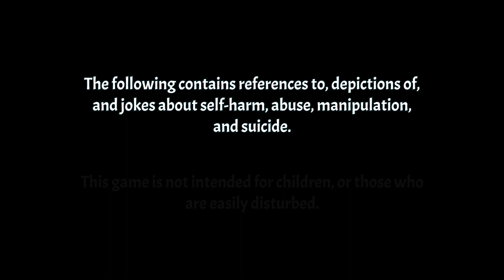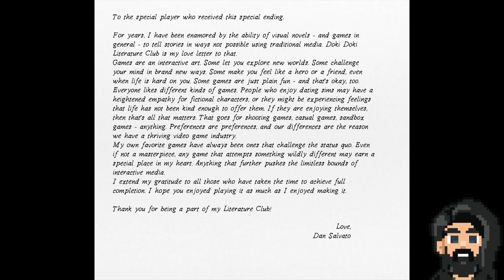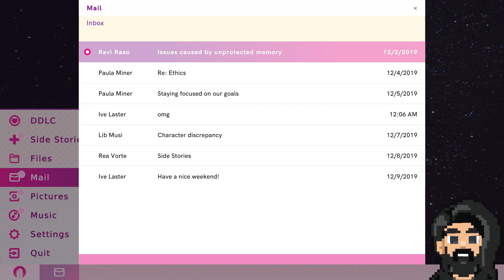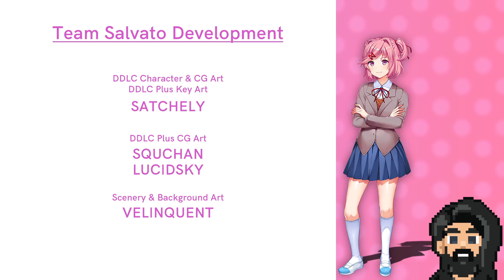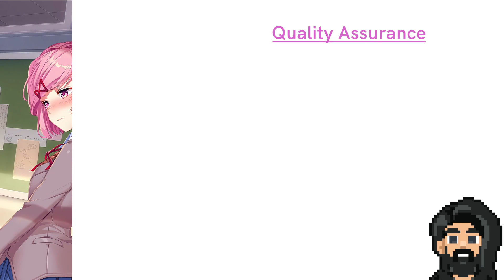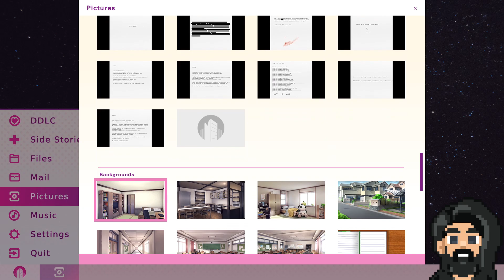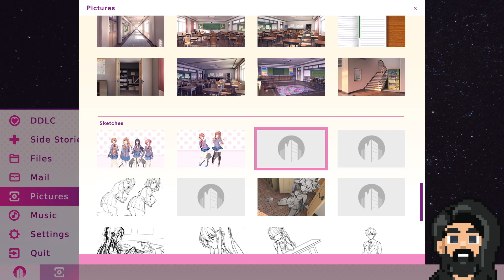Raptor Roll - Doki Doki Literature Club 12 | FINALE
Reflection. Self love. Equals. It's time we finish this!

... ALSO, AS GOD IS MY WITNESS, YURI PLAYS D&D! YOU CANNOT CONVINCE ME OTHERWISE-

The Raptor Roll channel is your go to destination for all things gaming! From let's plays to TTRPG content, nothing's off limits!